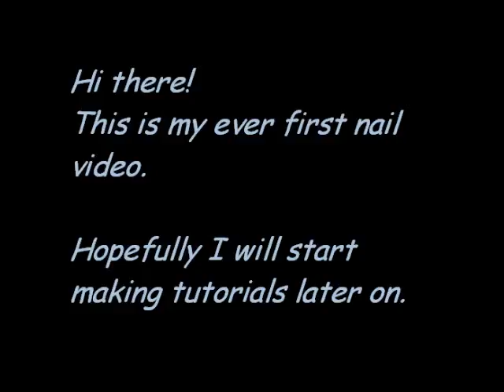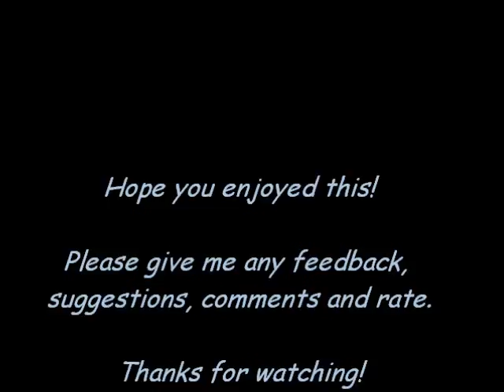First ever nail design video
Hello. So this is my first ever nail video. I finally realize it isn't toooo hard to make a video, haha!
Hopefully I'll be making more in the future.

 I chose it cuz I think that me making this video is like a miracle already, haha!